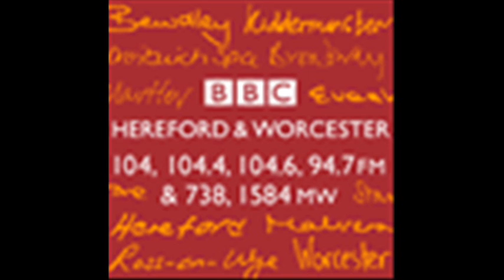Debbie Curtis Interview : BBC Hereford and Worcester : John Hellings